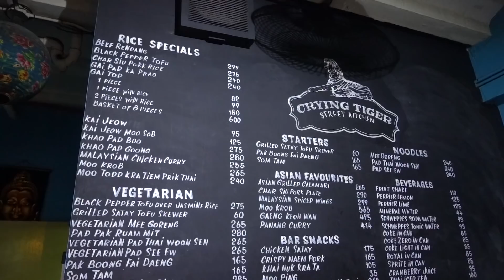FOODTRIP sa POBLACION |FOODTRIPPINDAY 8 | Crisha Uy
I am so excited to share our food trip experience with @TheChuiShow . We are here sa Crying Tiger located at Poblacion, Makati.